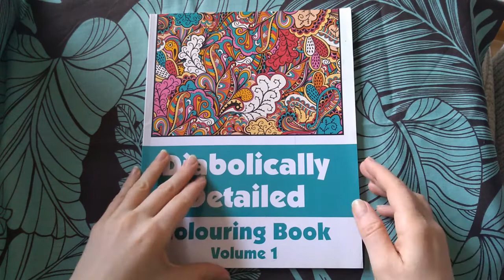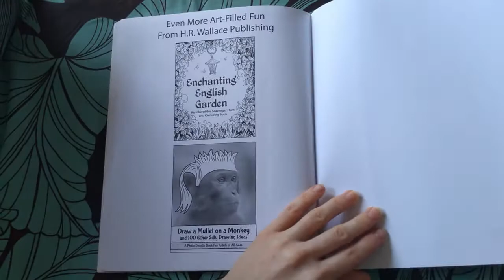Diabolically Detailed (Art-Filled Fun) Colouring Book - Flip Through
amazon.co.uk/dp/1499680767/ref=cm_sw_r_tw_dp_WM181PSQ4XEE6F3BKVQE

• (C) Copyright Notice: This is FREE (Royalty Free Music) that has been publicly released by Chill Out Records - No Copyright Music (Chill Out Records LLC) for use by content creators within their own YouTube and TikTok Musical.ly videos.